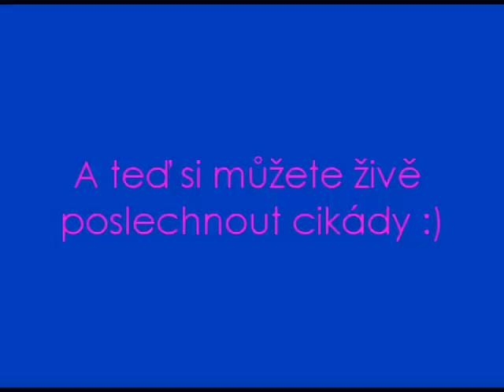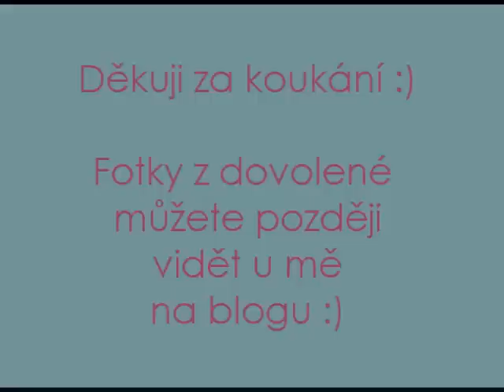Dovolená v Chorvatsku 2013 | Holiday in Croatia 2013.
1. Kolik ti je ?
 • Je mi 19 let.
2. Kde upravuješ videa ?
  • Používám Sony Vegas 8.0
3. Na co točíš ?
 • Sony Ericsson Xperia Arc S
4. Kde bydlíš ?
 • Kraj Vysočina
5. Na jakou chodíš školu ?
 • Vystudovala jsem Hotelovou školu obor Hotelnictví
6. Kde upravuješ fotky ?
 • Photoshop